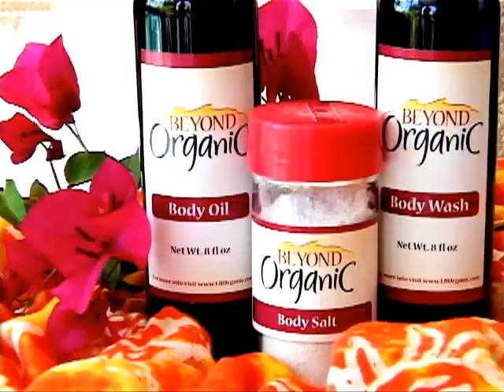BEAUTY BITES Christina Avaness BEAUTY PRODUCTS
CELEBRITY SOUP'S JILL GARNESKI Interviews

Author and Food Alchemist CHRISTINA AVANESS

in BEAUTY BITES.

Video Capture and Edit by teresa crespo hartendorp.

Original Music by MAX234 & tch. Used by permission.

JILL GARNESKI.